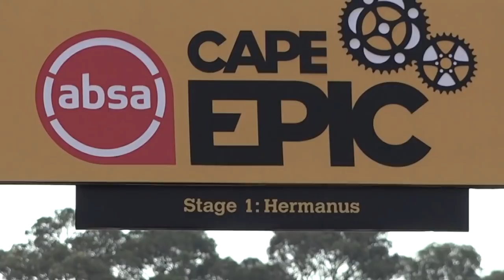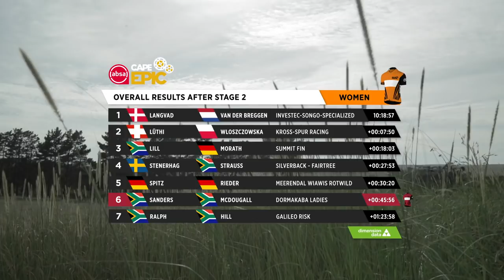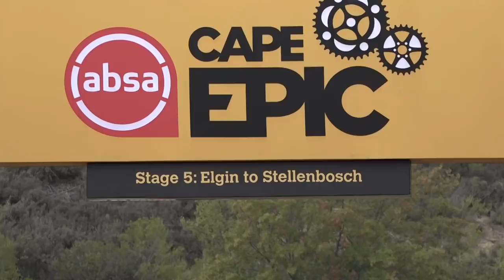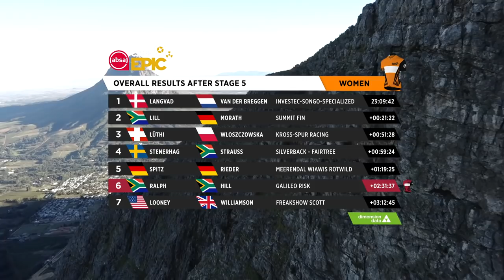2019 Absa Cape Epic | Women's Category Highlights Show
With the 2020 Absa Cape Epic on the horizon, here's a look back at the racing in the Elite Women's Category in the 2019 Absa Cape Epic!